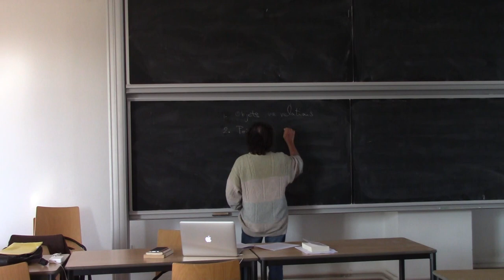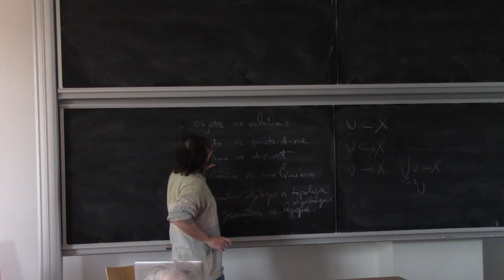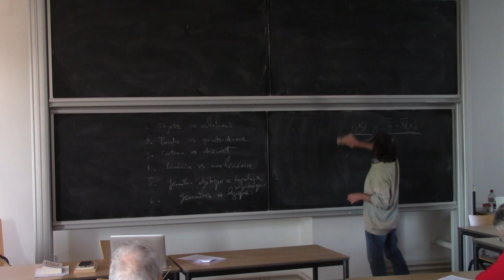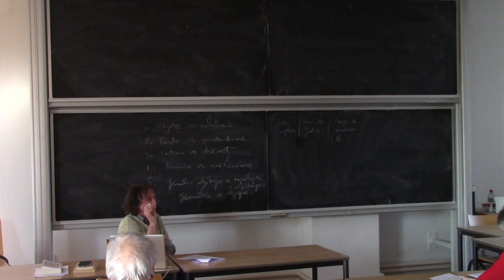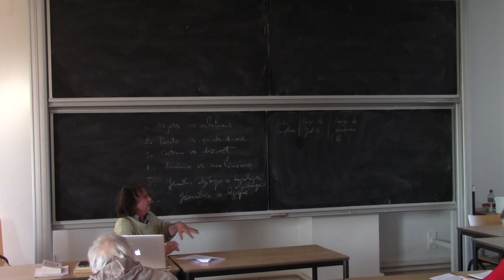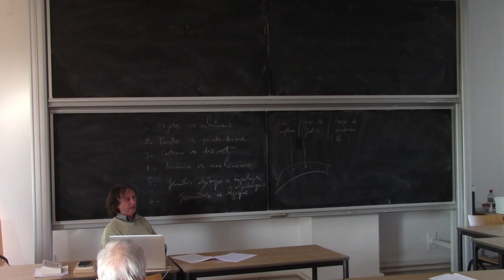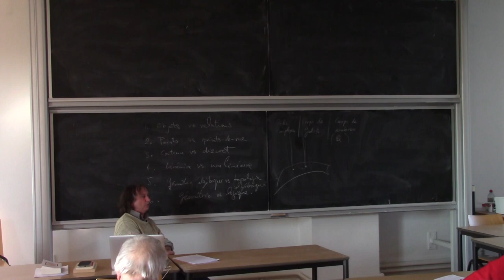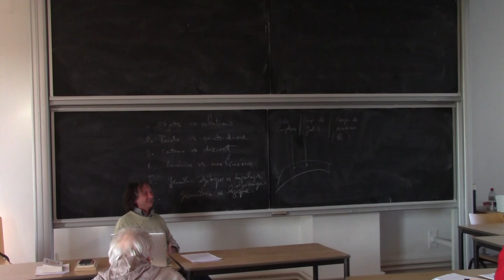R&S, Pierre Lochak : Grothendieck et Lacan : Réponses et Questions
Séminaire Récoltes & Semailles
21/04/2023
Speaker: Pierre Lochak
Topic:
"Grothendieck et Lacan : Réponses et Questions. Le tiers non exclu, des mathèmes et des nœuds, à quoi bon des topos? Un inconscient sans Œdipe? Paranoïa et mathématiques?
Nous reprendrons d'abord les trois dernières polarités mathématiques (après un rappel des deux premières) dans une liste naturellement non exhaustive, pour ensuite nous tourner vers des considérations moins directement mathématiques."